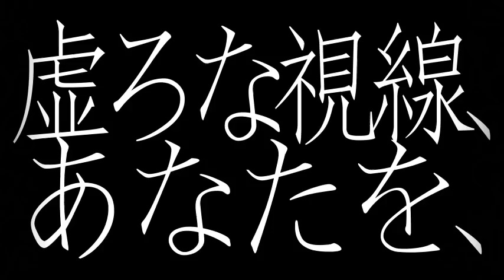【GUMI】raid of tears.【オリジナル】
Illust & movie : 春アキ（ mylist/13085207 , @scl_HaruAki ）

※mayaアルバム『Traveler』収録楽曲の動画バージョンです